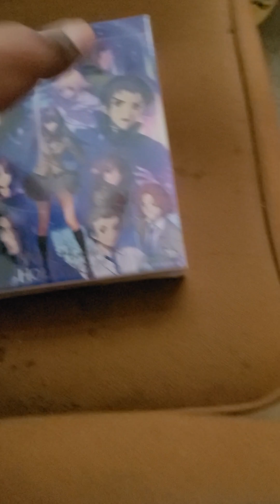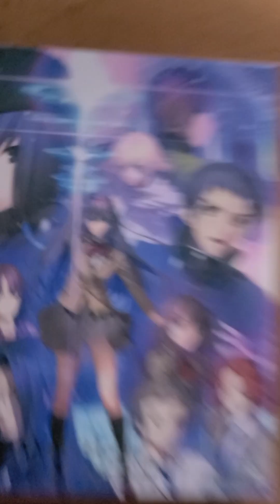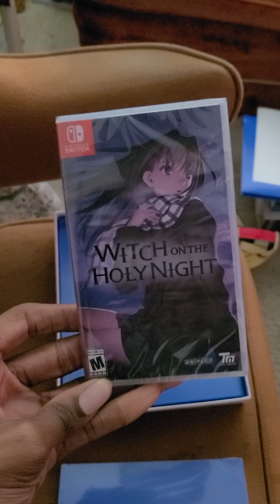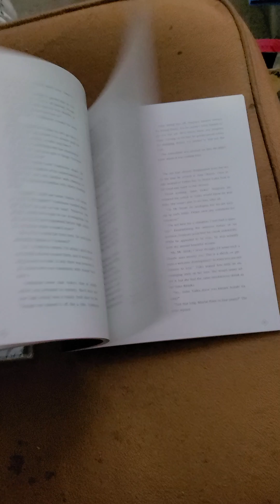Gundam Unboxes Witch on the Holy Night Limited Edition switch from Walmart!